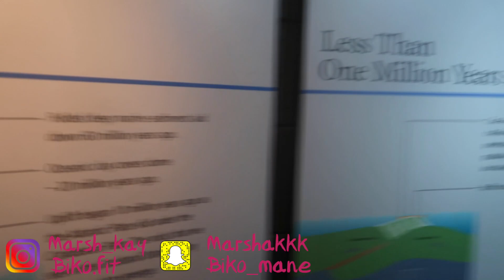WE ARE NOT DOING IT 😟😱😱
NOTIFICATION GANG WHERE YALL AT ⁉️

F I N D   U S  ON SOCIAL MEDIA⬇️⬇️⬇️
INSTAGRAM: Marsh_kay| Biko.Fit | _MJNATION